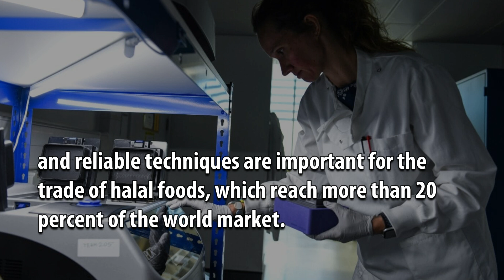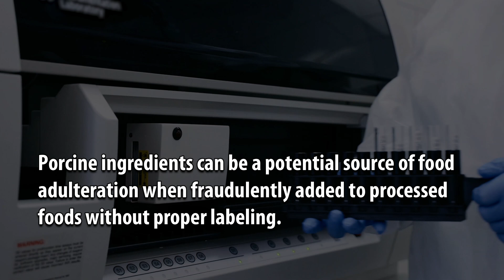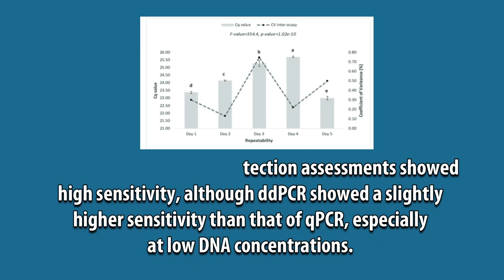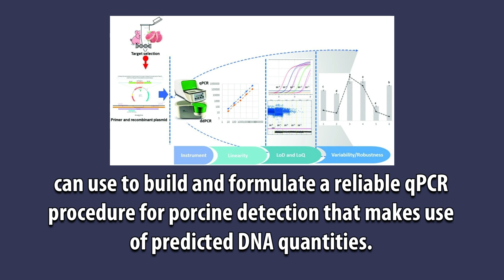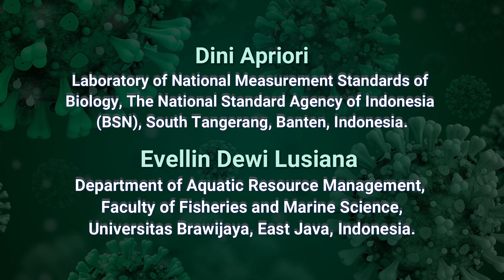Comparative Efficacy of Droplet Digital PCR and Real-time PCR for In-house Validation of Porcine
Comparative Efficacy of Droplet Digital PCR and Real-time PCR for In-house Validation of Porcine Detection and Quantification Protocol: An Approach towards Artificial Recombinant Plasmid